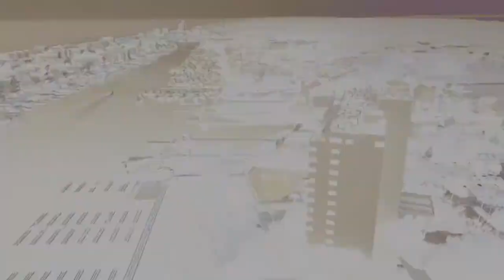THE PENTHOUSE TRAILER (2021) - MichaelPare', KristaGrotteSaxon, LIONSGATEFILMS THRILLER Movie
The Penthouse Movie Trailer 2021 with Michael Pare Krista Grotte Saxon Nicholas Turtorro, David Schifter and my buddy, the amazing Vanessa Ore. This is A Crime Thriller Available on Streaming Platforms and DVD April 13th
The latest movie in which I am incredibly proud to be a part of, The Penthouse is the crime Thriller of 2021. 😘
Actress Krista Grotte Saxon YouTube Hollywood's Blood Rouge & Pole Moves is all about Horror Heart & Hollywood - A glorious combo of art imitating life with a look inside the life of an Actor - A road trip through our Hollywood industry - Horror Heart Hollywood and the beauty and addiction of the art. I am Kristagrottesaxon an award winning Actress, Executive Producer and Internationally Published Fitness Model. The inspo behind this channel built up within me over the past 20 years in this industry- this is my creative outlet, my way of inspiring and helping fellow industry pros as well as my heart and soul. Through Bloodrougeandpolemoves I share many stories through characters and pole dance.

Nation's Fire Collectible:📽🎞🍿
📢📢📢 Get your Nations Fire DVD SIGNED BY ME ONLY HERE ⬇
Nations Fire Collectible dvds are now available autographed by leading Actress and Executive Producer Krista Grotte Saxon Starring two time Academy Award nominee Bruce Dern Emmy Winner Gil Bellows UFC Chuck Liddell Son of Anarchy Kristen Renton Wyatt Walter and Krista Grotte Saxon as Gloria Nation

My True Crime Videos; Blood, Rouge & Pole Moves

Please check out and sign up for the waitlist. I PROMISE to deliver priceless content on building your career as an Indie filmmaker

Quiet on the Set AND ACTION!